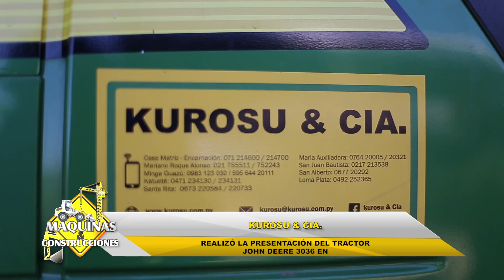KUROSU & CIA. realizó la presentación del tractor JOHN DEERE 3036 EN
KUROSU & CIA proveedor de equipos y servicios diferenciados que optimicen el crecimiento y beneficio del cliente, la empresa y sus colaboradores

John Deere  reforzó su segmento de tractores de Baja Potencia con el lanzamiento del modelo 3036EN, de la Serie 3E, con chasis de 997 mm de ancho y motor de 36 HP.

Se trata de un tractor ultracompacto, ideal para trabajar en secciones reducidas de invernaderos y cultivos regionales a cielo abierto que presentan espacios muy estrechos.

El tractor John Deere 3036EN trabaja con un motor aspirado de 3 cilindros y 1.642 cc (36 HP).

Dispone de tracción 4×4, con transmisión sincronizada SyncReverser de 8 velocidades de avance y 8 de retroceso, con inversor mecánico.

La transmisión está diseñada para combinar con las características de potencia y par con embrague seco simple.

El embrague tiene un diámetro de 240 mm, funciona por accionamiento mecánico y está integrado con un amortiguador de resorte para controlar la aceleración por torsión.

El tractor opera con sistema hidráulico de centro abierto que proporciona suficiente caudal para accionar implementos hidráulicos, como por ejemplo una hoja niveladora frontal.